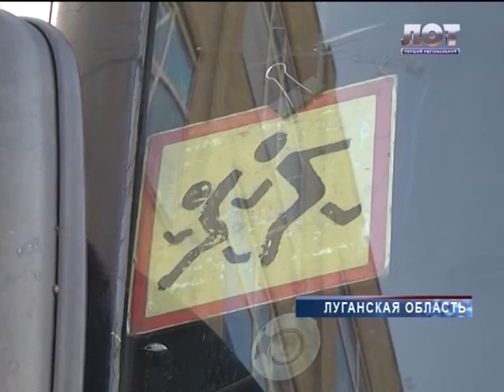Отправка детей в Житомир